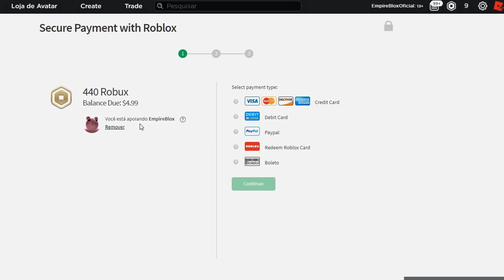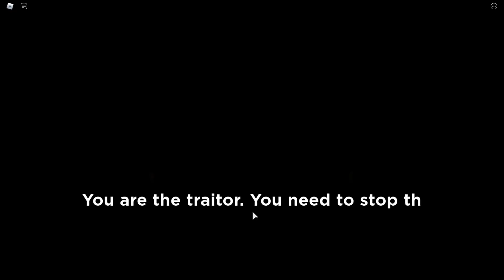TROLLEI MEU AMIGO USANDO HACK NO PIGGY!! O CABELO PROIBIDO VOLTOU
MEU INSTAGRAM : @rodrigo_santosrb
●▬▬▬▬▬๑۩۩๑▬▬▬▬▬▬●